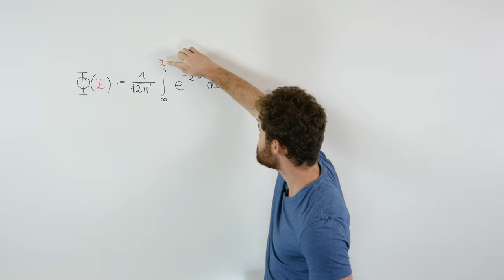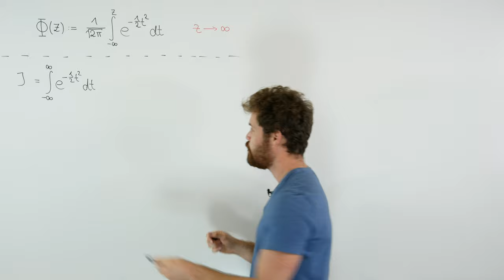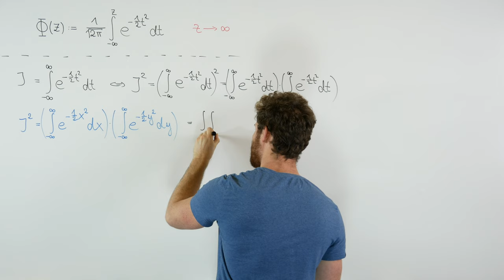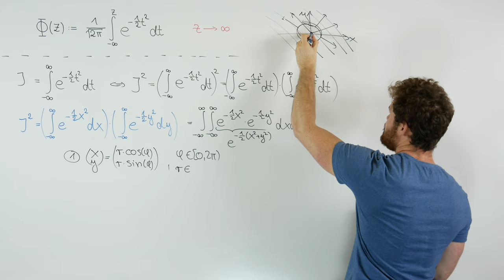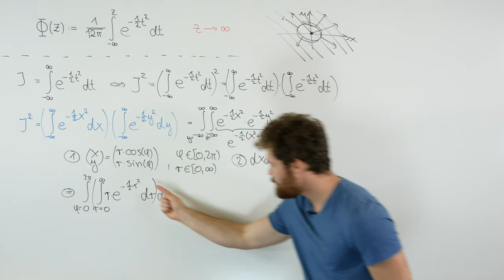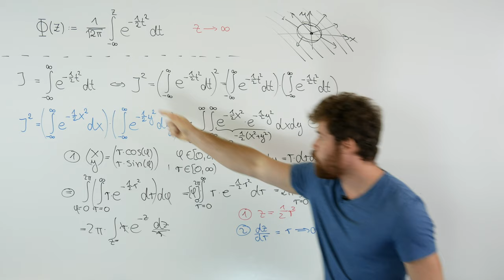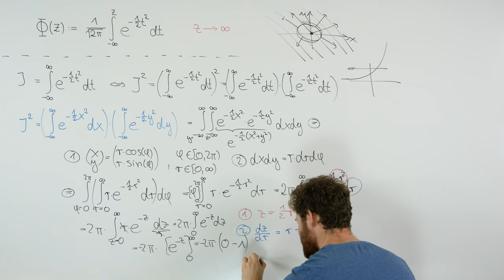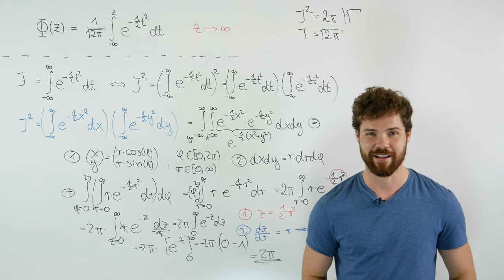Gaußsches Fehlerintegral Nachweis der Normiertheit | Integral e^(-1/2*t^2) von -∞ bis +∞ berechnen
Das Gaußsche Fehlerintegral ist ein Parameterintegral, dass zugleich die Verteilungsfunktion einer standardnormalverteilten Zufallsgröße beschreibt. Das heißt damit lassen sich Wahrscheinlichkeiten berechnen. Anwendung finden sich z.B. in der Finanzmathematik, Informatik oder Signalverarbeitung.

INDIVIDUELLE KURSE

Mein Taschenrechner

Mein Tafelwerk

Möchtest du mich unterstützen?

Inhalt:
0:00 Was ist das Gaußsche Fehlerintegral?
0:46 Lösungstrick von Poisson
3:33 Verwendung eines Doppelintegrals + Polarkoordinaten
9:51 Das Letzte Integral (Substitutionsmethode)
15:32 Wert von Integral e^(-1/2*t^2) von -∞ bis +∞
17:08